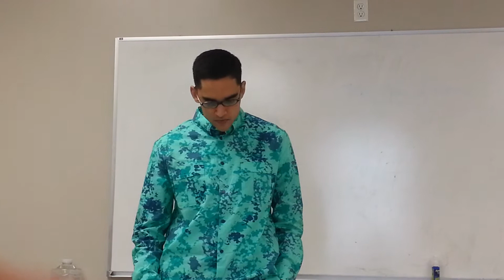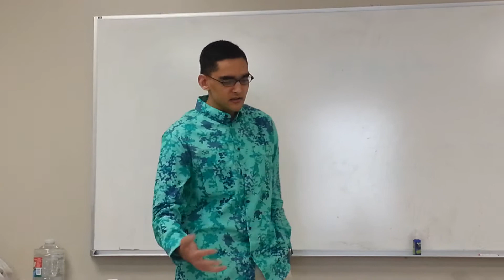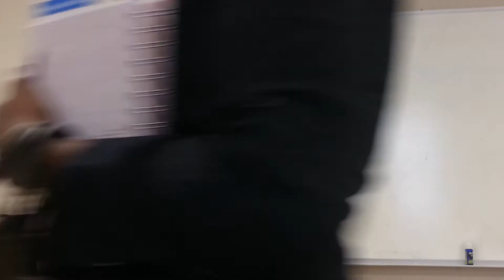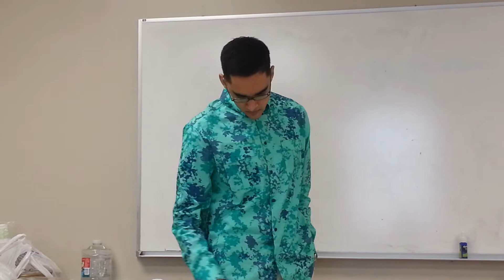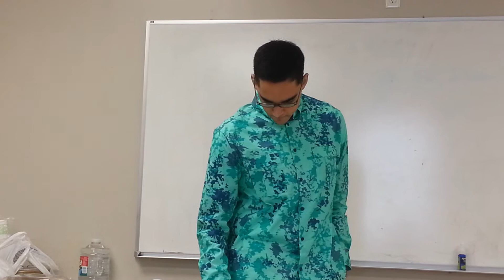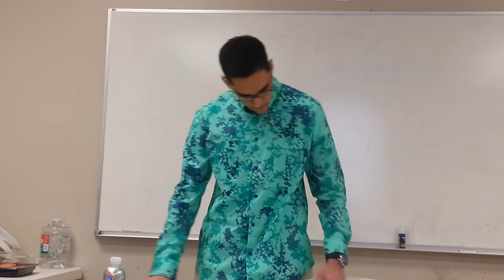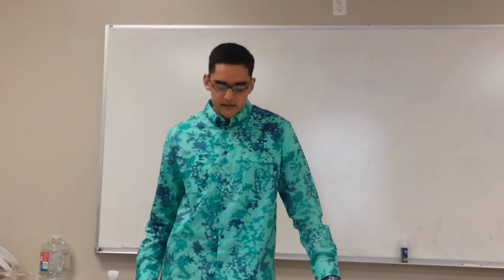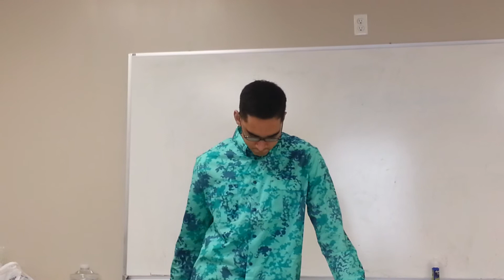Ammar Lecture Over Chapter Al-Asr